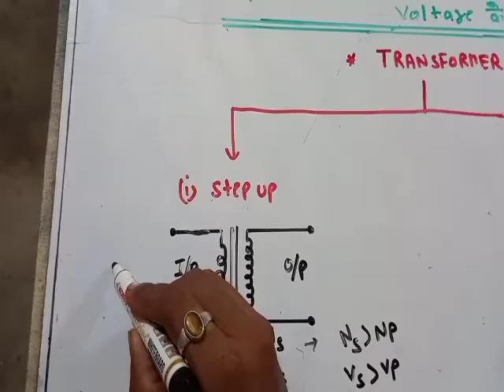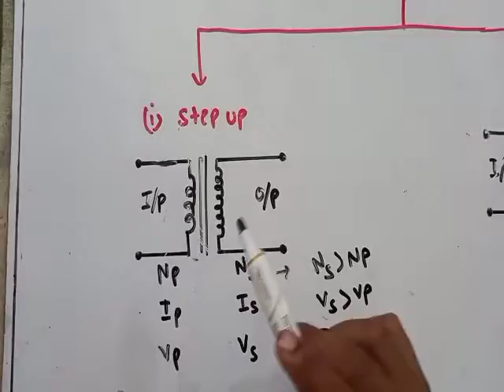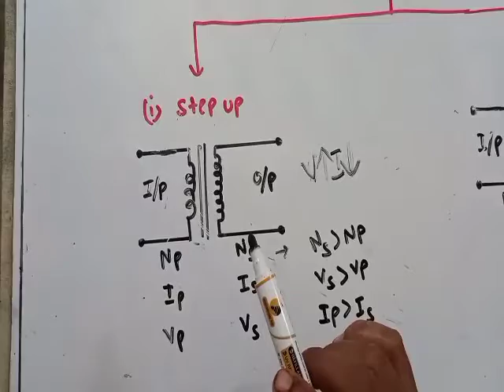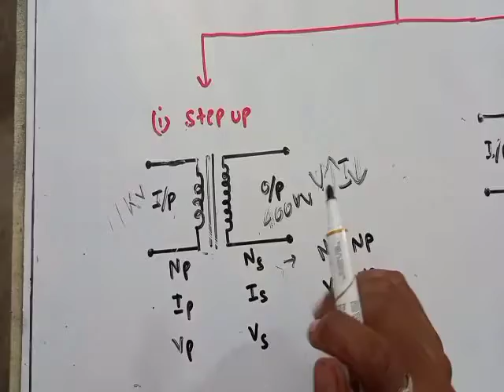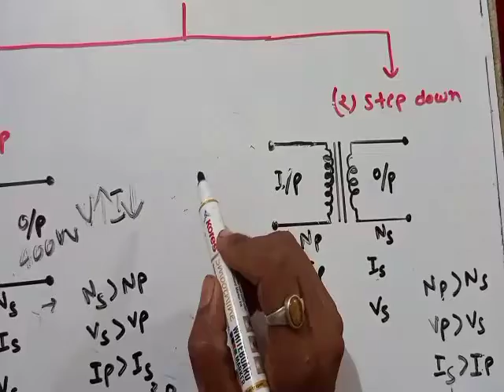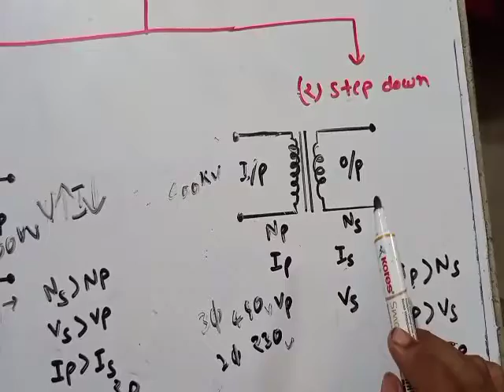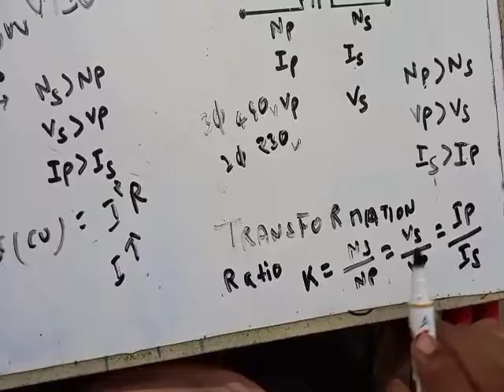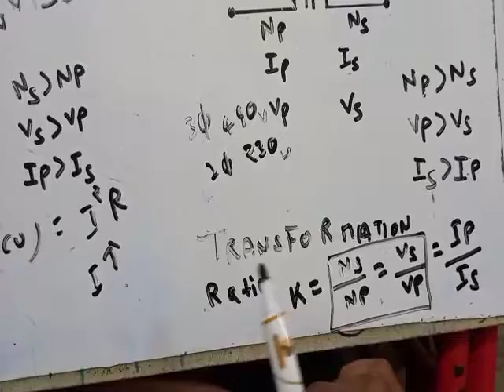Classification of the Transformer according output voltage.